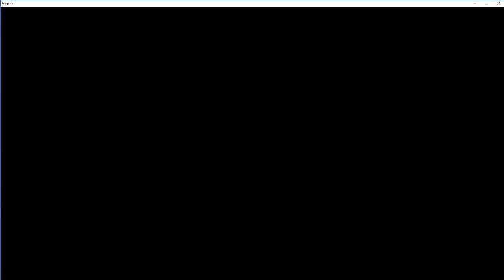قصة القاتل جعفر : Aragami Gameplay